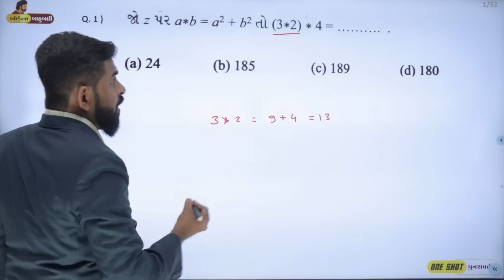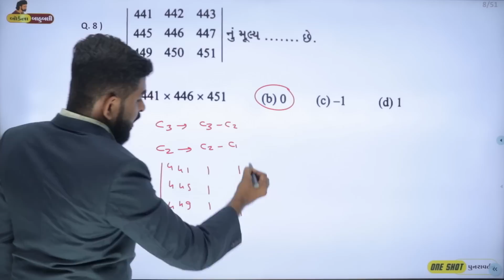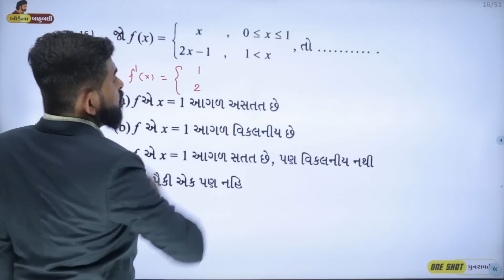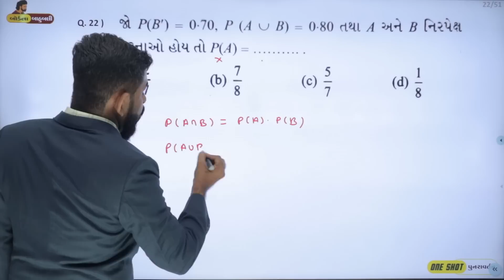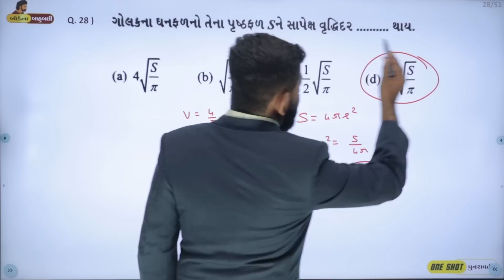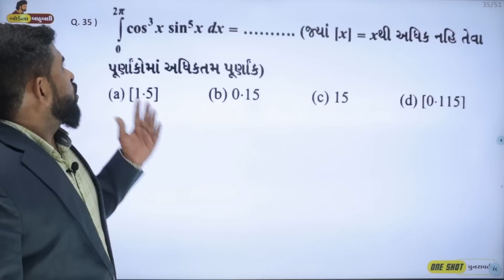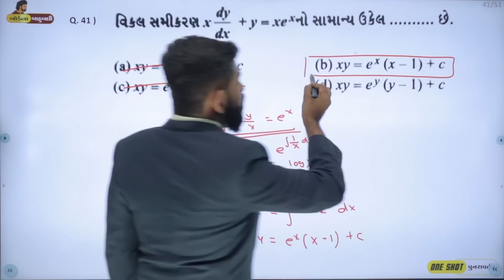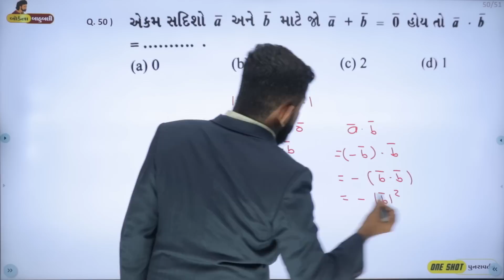ધોરણ 12 : ગણિતનું "One Shot પુનરાવર્તન" | I.M.P. MCQ Paper Solution No. 7 | 💪બોર્ડના બાહુબલી⚔️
JEE Handbook હવે ગુજરાતી માધ્યમના વિદ્યાર્થીઓ માટે પણ આવી ગઇ છે ( ભૌતિકવિજ્ઞાન અને રસાયણવિજ્ઞાન )
હમણાં જ ઑર્ડર કરો નીચેની લિન્ક દ્વારા

• ધોરણ 12 ગણિતનાં હેતુલક્ષીના પેપર સોલ્યુશન નીચેની લિન્ક ઉપર ક્લિક કરી જોઇ શકાશે ( કુલ પાંચ પ્રશ્નપત્રો )  •

About Video : This Video is Specially Made For Std 12 Science Stream - Gujarati Medium Students For Upcoming GSEB Board Examination. It's ગણિતનું "One Shot પુનરાવર્તન". This Series Will Called "બોર્ડના બાહુબલી". You Will Get Full Course One Shot Revision Step By Step. Watch Out Full Video To Get Detail Knowledge On Std 12 NCERT Mathematics. This Video Will Useful For Std 12 Maths Also.

Tutor Name : Rahul Yadav Sir